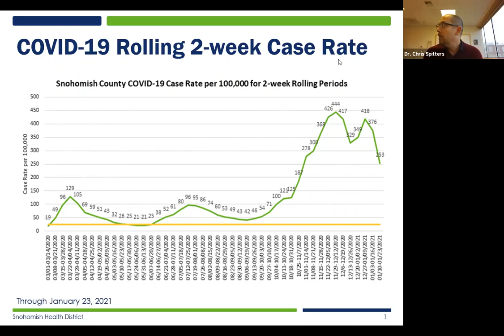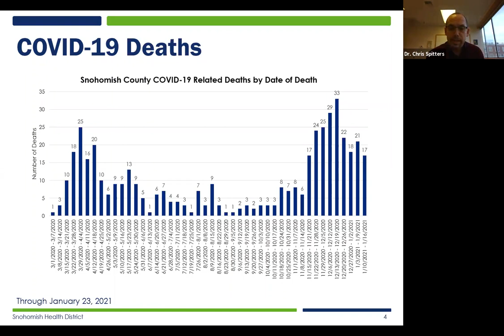Snohomish County Response to COVID-19, January 26, 2021 Briefing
Snohomish County Executive Dave Somers and Snohomish Health District Health Officer Dr. Chris Spitters give updates on the response to COVID-19 in Snohomish County.